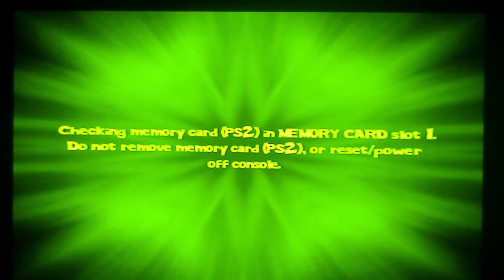Spongebob SquarePants: Lights, Camera, Pants Part 8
This is Part8 of Spongebob SquarePants Light Camera Pants for PlayStation 2. f you like this game make sure you hit the like button also comment and make sure you subscribe for more Spongebob SquarePants Lights Camera Pants walkthroughs soon. Here are the links.

PlayStation 2

Game Boy Advance